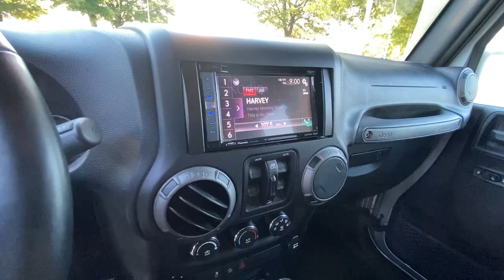2017 Jeep Wrangler Unlimited Morrow, Stockbridge, McDonough, Atlanta, Decatur, GA M88095A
Billet Silver Metallic Clearcoat Used 2017 Jeep Wrangler Unlimited available in Morrow, Georgia at Landmark CDJR of Morrow. Servicing the Stockbridge, McDonough, Atlanta, Decatur, GA area.
2017 Jeep Wrangler Unlimited Sport - Stock#: M88095A - VIN#: 1C4BJWDG7HL527110

TIRES: P255/75R17 OWL ON/OFF ROAD,WHEELS: 17 X 7.5 ALUMINUM,BILLET SILVER METALLIC CLEARCOAT,SIRIUS SATELLITE RADIO (subscription required),BLACK  CLOTH SEATS W/ADJUSTABLE HEAD RESTRAINTS,3.21 REAR AXLE RATIO  (STD),ENGINE: 3.6L V6 24V VVT  (STD),BLACK 3-PIECE HARD TOP  -inc: Freedom Panel Storage Bag  Rear Window Defroster  Rear Window Wiper/Washer  Delete Sunrider Soft Top,QUICK ORDER PACKAGE 24S  -inc: Engine: 3.6L V6 24V VVT  Transmission: 5-Speed Automatic (W5A580)  Auto Dim Mirror w/Reading Lamp  Front 1-Touch Down Power Windows  Tires: P255/75R17 OWL On/Off Road  Power Heated Mirrors  Wheels: 17 x 7.5 Aluminum  Leather Wrapped Steering Wheel  Chrome/Leather Wrapped Shift Knob  Power Convenience Group  Deep Tint Sunscreen Windows  Security Alarm  Power Locks  Remote Keyless Entry,CONNECTIVITY GROUP  -inc: Vehicle Information Center  Remote USB Port  Uconnect Voice Command w/Bluetooth  Tire Pressure Monitoring Display,ALPINE 9-SPEAKER W/ALL WEATHER SUBWOOFER  -inc: Amplified 552W,TRANSMISSION: 5-SPEED AUTOMATIC (W5A580)  -inc: Tip Start  Hill Descent Control,Four Wheel Drive,Power Steering,ABS,4-Wheel Disc Brakes,Brake Assist,Brake Actuated Limited Slip Differential,Tires - Front All-Terrain,Tires - Rear All-Terrain,Conventional Spare Tire,Tow Hooks,Tow Hooks,Intermittent Wipers,Variable Speed Intermittent Wipers,Rollover Protection Bars,Convertible Soft Top,Fog Lamps,AM/FM Stereo,CD Player,MP3 Player,Steering Wheel Audio Controls,Auxiliary Audio Input,Pass-Through Rear Seat,Rear Bench Seat,Adjustable Steering Wheel,Trip Computer,Cruise Control,A/C,Cloth Seats,Bucket Seats,Driver Vanity Mirror,Passenger Vanity Mirror,Floor Mats,Trip Computer,Engine Immobilizer,Traction Control,Stability Control,Traction Control,Tire Pressure Monitor,Driver Air Bag,Passenger Air Bag,Passenger Air Bag Sensor,Child Safety Locks